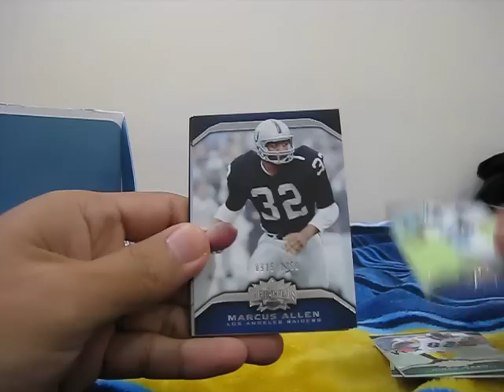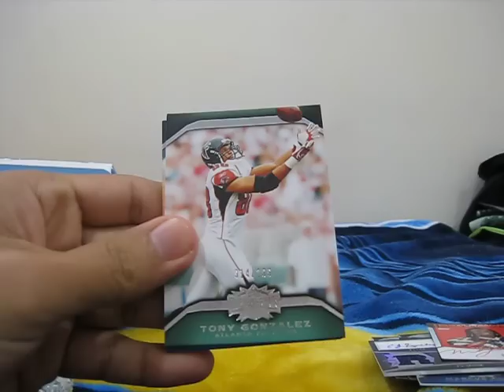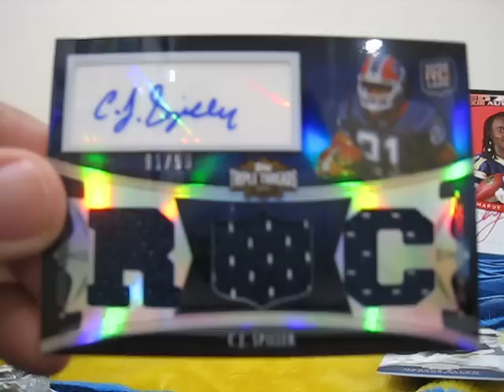2010 Topps Triple Threads Football Hobby Box Break Round 5!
I am happy to say that I'm still happy with the boxes I've gotten. 5 boxes in and 4 of them I really like.This box I managed to hit 2 rookie autos that I haven't gotten yet! That's right I got 2 autos plus the patch memo! If anyone is interested just hit me up.